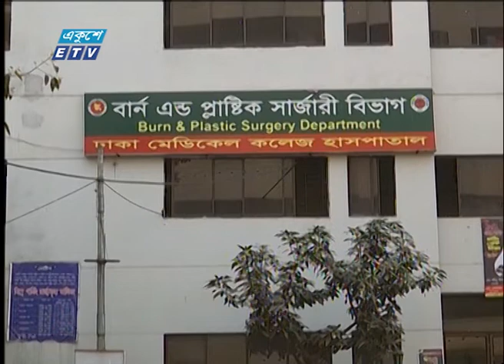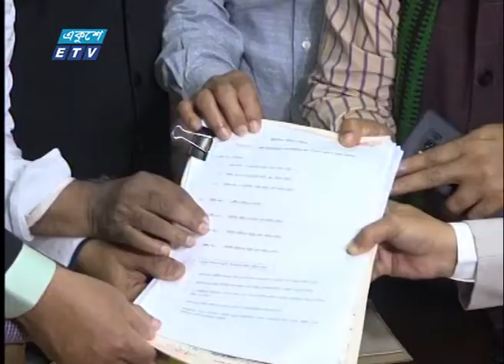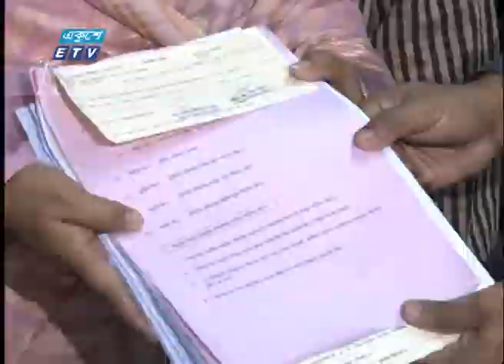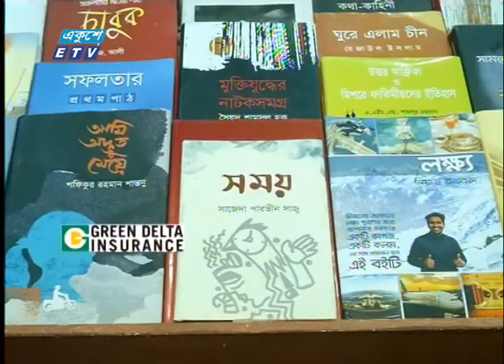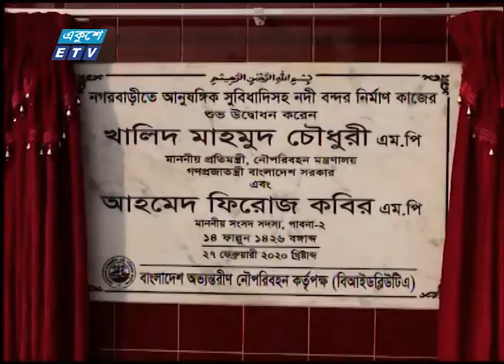11 PM News || রাত ১১টার সংবাদ || 27 February 2020 || ETV News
সময়: 11 PM News || রাত ১১টার সংবাদ || 27 February 2020
উপস্থাপক: এম এ জি ওসমানী, তাজনূভা জাবীন,

২০০০ সালের ১৪ই এপ্রিল এটি সম্প্রচার কার্যক্রম শুরু করে। টিভি চ্যানেলটির খবরে নতুনত্ব ও অভিনবত্ব থাকার কারণে দর্শকদের কাছে বিপুল জনপ্রিয়তা লাভ করে। দেশ বিদেশের সর্বশেষ খবর, নাটক, সিনেমা, ডকুমেন্টারিসহ নানা খবর ও বিনোদনমূলক অনুষ্ঠান প্রচারিত হয় একুশে টেলিভিশনে।